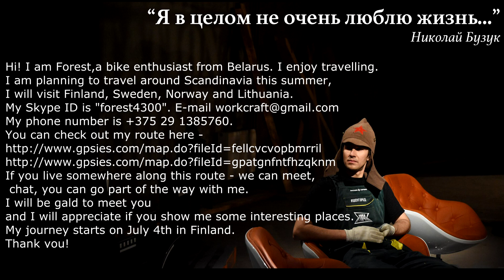визитка велосипедиста ... business card cyclist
Hi! I am Forest,
a bike enthusiast from Belarus.
 I enjoy travelling.
I am planning to travel around Scandinavia this summer,
I will visit Finland, Sweden, Norway and Lithuania.
My phone number is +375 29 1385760.
If you live somewhere along this route - we can meet,
 chat, you can go part of the way with me.
I will be gald to meet you
and I will appreciate if you show me some interesting places.
My journey starts on July 4th in Finland.